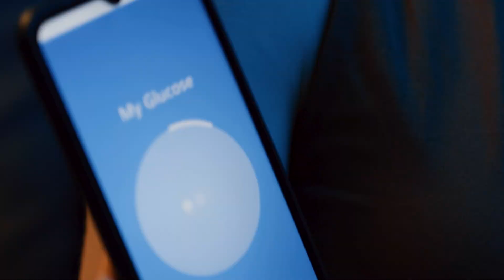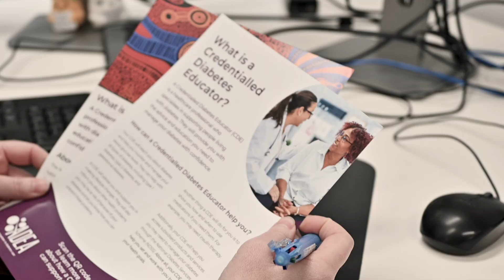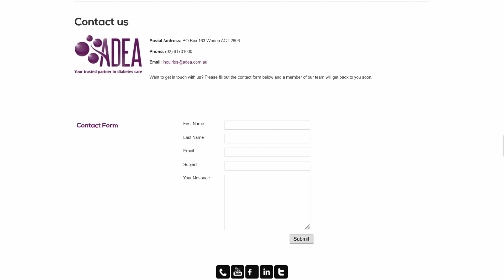What diabetes experts can gain by becoming credentialled diabetes educators (CDEs)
In this video, Rachel McKeown, a dietitian and credentialled diabetes educator (CDE), shares how becoming a CDE can elevate your diabetes expertise. Rachel highlights the advantages of CDE credentialling, including deeper knowledge of diabetes management, recognition by Medicare and NDSS, and the ability to provide more comprehensive, well-rounded care.

Discover how the ADEA's credentialling pathway can benefit health professionals and enhance diabetes support. Explore how CDEs ensure up-to-date knowledge in medication, monitoring, and the latest diabetes technology.